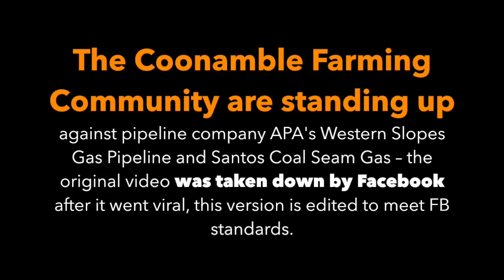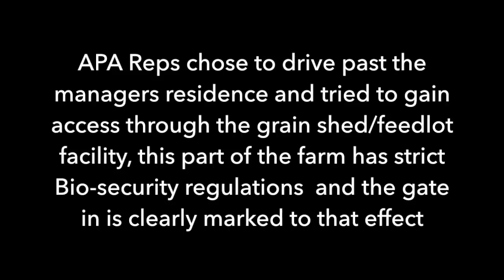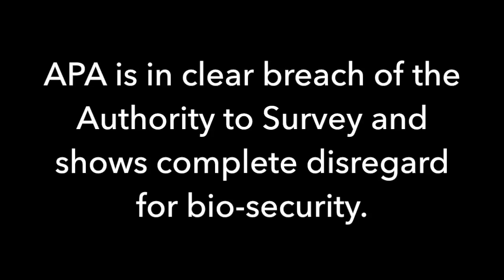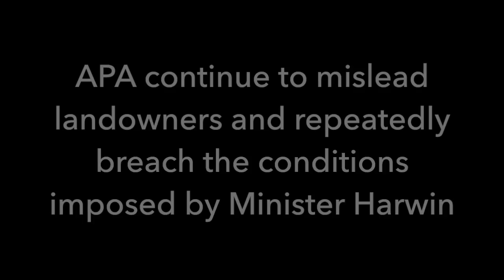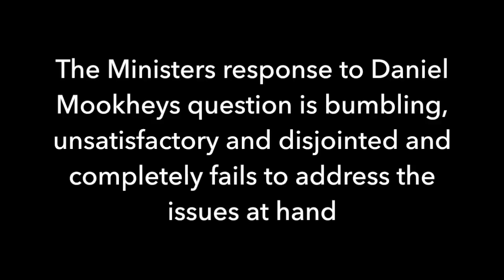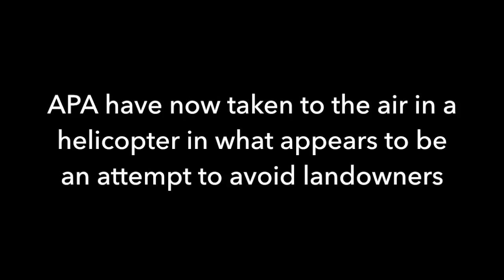APA's Western Slopes Gas Pipeline faces Landowner Resistance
The Coonamble Farming Community are standing up against pipeline company APA's Western Slopes Gas Pipeline and Santos Coal Seam Gas – the original video was taken down by Facebook after it went viral, this version is edited to meet FB standards.